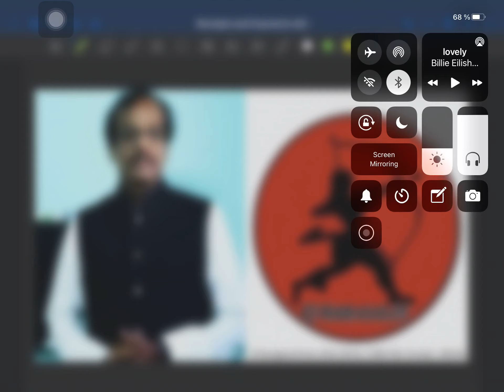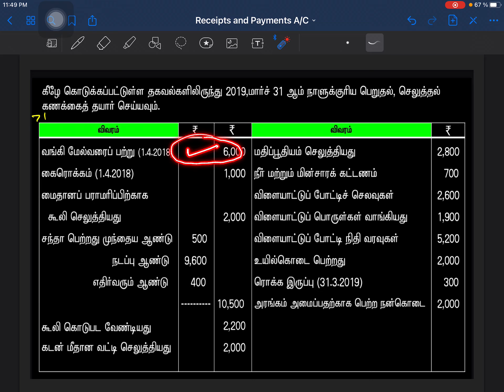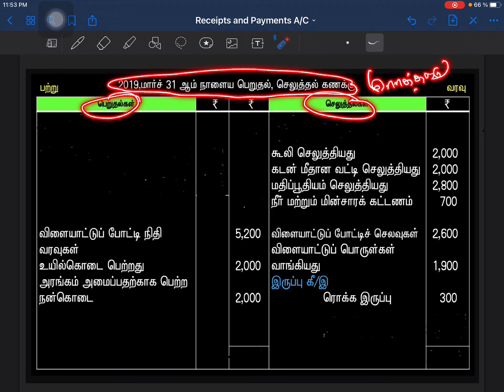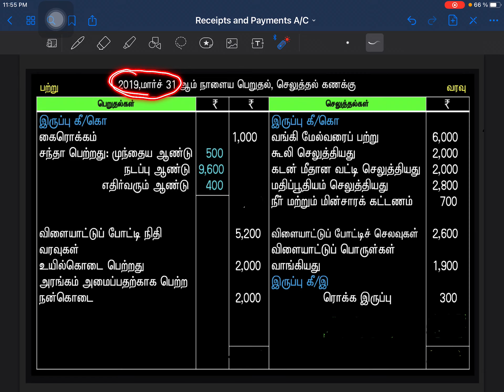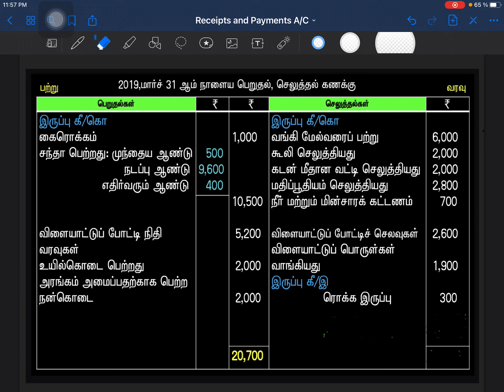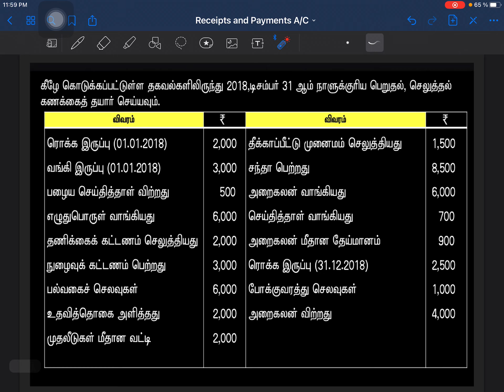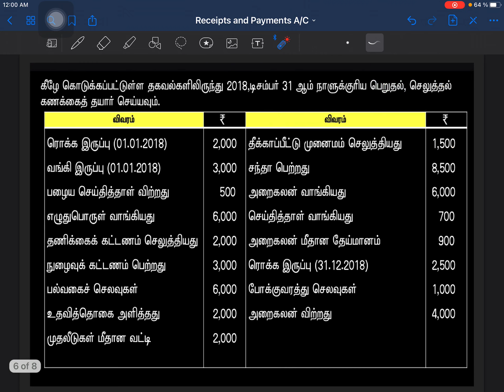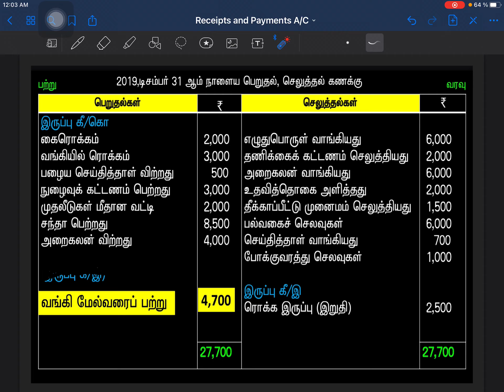12th Accountancy / பெறுதல்கள் செலுத்தல்கள் கணக்கு / Receipts and Paymentsa/c/ sum 2 & 3 Tamil medium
பெறுதல் செலுத்தல் கணக்கு எளிதாக விளக்கப்பட்டுள்ளது... பயிற்சிக்கணக்கு 2 & 3 நடத்தியிருக்கிறேன்.
*முழுபாடமும் தேவைப் படுவோர் கீழே உள்ள LINK ஐ தொடுங்கள்* இலாப நோக்கமற்ற அமைப்புகள் பற்றி நிறைய தெரிந்து கொள்ளலாம்.